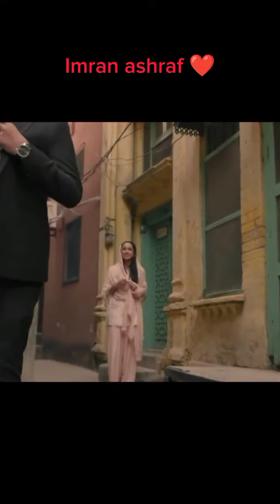Imran ashraf with faryal mehmod drama name siskiyan Imran ashraf with Aiza Khan for photo shoot